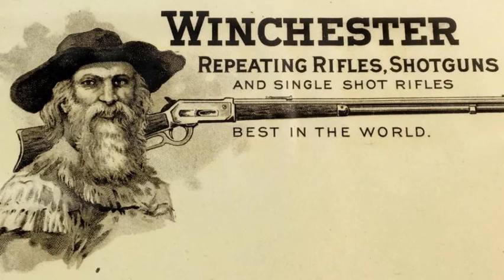THE WINCHESTER HOUSE | Most Haunted Building in America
Edited by Rodan
Music (Narration Music) by Myuuji